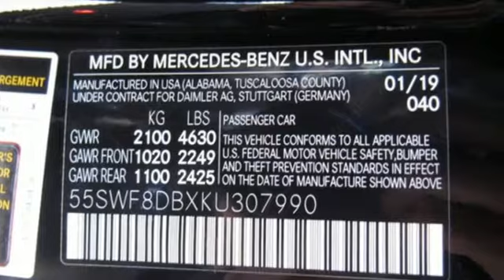New 2019 Mercedes-Benz C-Class Raleigh For-Sale, NC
Year: 2019
Make: Mercedes-Benz
Model: C-Class
Trim: C 300 Sedan
Engine: 2.0L 4 Cylinder Engine
Transmission: AUTOMATIC
Color: Black
Interior: AMG Black MB-Tex
Stock #: B905479
VIN: 55SWF8DBXKU307990
Sunroof, Heated Seats, Dual Zone A/C, Remote Engine Start, Brake Actuated Limited Slip Differential, WiFi Hotspot, HEATED FRONT SEATS. FUEL EFFICIENT 34 MPG Hwy/23 MPG City! Black exterior and AMG Black MB-Tex interior, C 300 trim SEE MORE! KEY FEATURES INCLUDE: Sunroof, Back-Up Camera, Turbocharged, iPod/MP3 Input, Onboard Communications System, Remote Engine Start, Dual Zone A/C, Brake Actuated Limited Slip Differential, Smart Device Integration, WiFi Hotspot. MP3 Player, Steering Wheel Controls, Child Safety Locks, Heated Mirrors, Electronic Stability Control. OPTION PACKAGES: AMG LINE Mercedes-Benz lettered brake calipers, AMG Body Styling, Multifunction Sport Steering Wheel, AMG Line Exterior, AMG Carpeted Floor Mats, Flat-Bottom Sport Steering Wheel, AMG Line Interior, Sport Suspension w/Sport Steering System, Brushed Aluminum Sport Pedals w/Rubber Studs, Black Fabric Headliner, Diamond Grille, Braking System w/Perforated Front Discs, PREMIUM PACKAGE KEYLESS-GO, HANDS-FREE Comfort Package, Blind Spot Assist, SiriusXM Satellite Radio, 6-month all-access plan trial, HANDS-FREE ACCESS, Electronic Trunk Closer, BURMESTER PREMIUM SOUND SYSTEM, HEATED FRONT SEATS, WHEELS: 19 AMG MULTISPOKE W/BLACK ACCENTS Tires: 225/40R19 Fr & 255/35R19 Rr, Summer High-Performance Tires, HEATED STEERING WHEEL Heating for Multifunction Steering Wheel. VISIT US TODAY: At MERCEDES BENZ of RALEIGH , we are passionate about offering one of the most respected automotive brands in history. A 2018 Dealer Rater DEALER OF THE YEAR, MERCEDES BENZ of RALEIGH is an authorized Sales & Service center that is proud to be part of the Leith Automotive Group, a family-owned network of 33 dealerships in North Carolina. This Horsepower calculations based on trim engine configuration. Fuel economy calculations based on original manufacturer data for trim engine configuration. Please confirm the accuracy of the included equipment by calling us prior to purchase.

Address:
5601 Capital Blvd